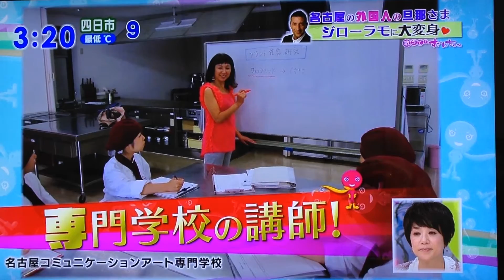English teacher Steve Galatioto funny Japanese TV show fashion makeover